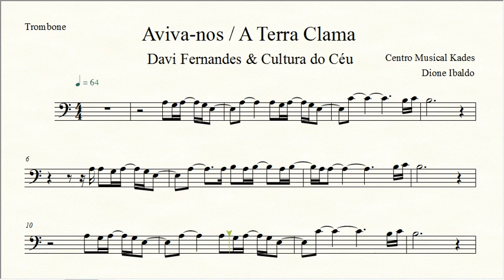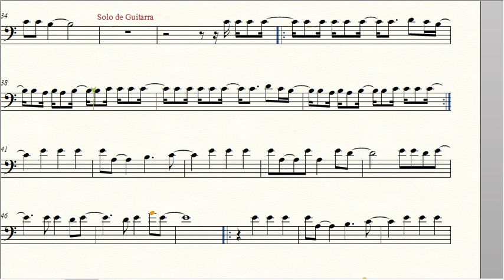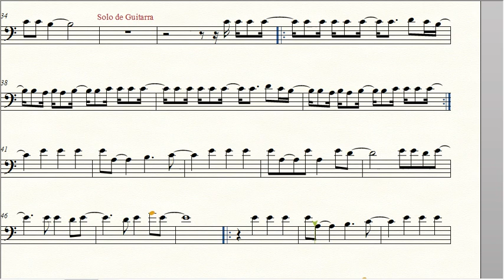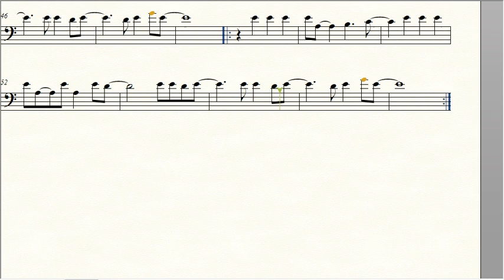Partitura AVIVA-NOS/A TERRA CLAMA - Davi Fernandes & Cultura do Céu - Trombone